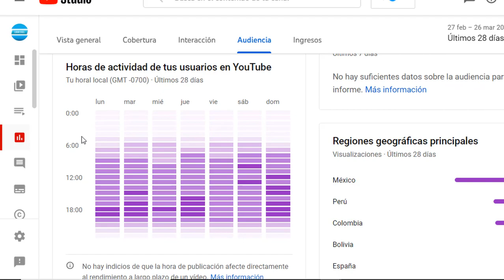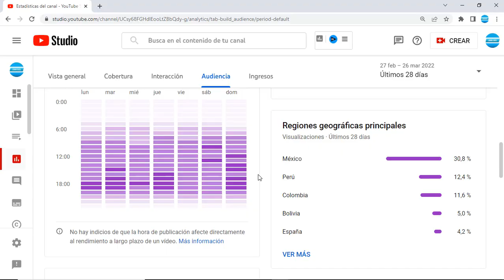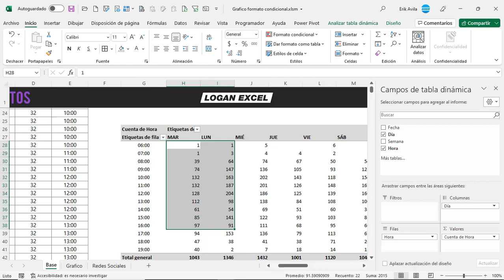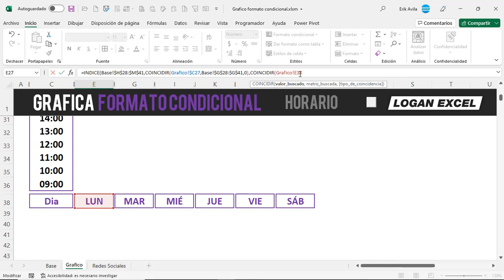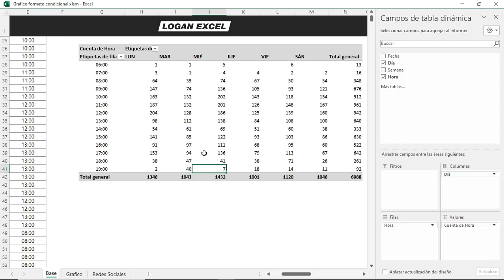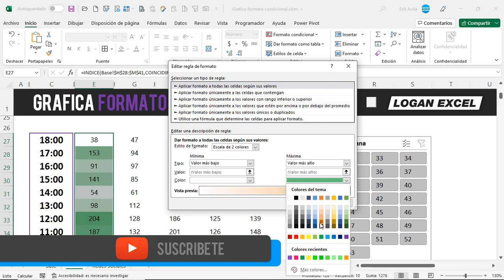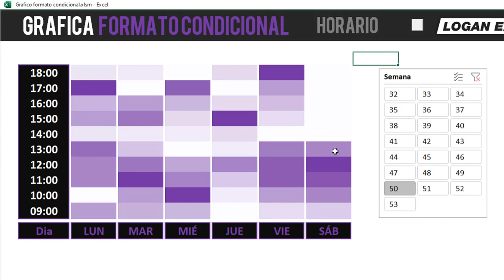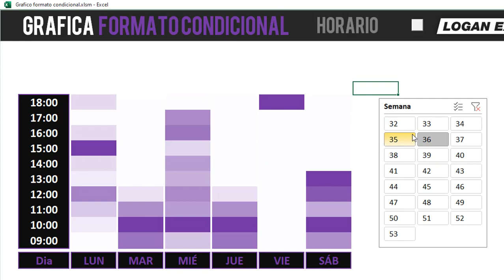Grafica con formato condicional en Excel, 📊 grafica con horario y escala de colores y Segmentador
✅ Aprende a crear tus propias graficas personalizadas con formato condicional y escala de colores, vuélvelo dinámico con segmentadores.

En este tutorial veras como se puede crear cualquier grafico y hacerlo en Excel, vamos a ver un ejemplo de mis estadísticas de contenido en YouTube crearemos un grafico para saber en que horario  tengo mas vistas y lo identificaremos con una intensidad del color con la opción de formato condicional, un grafico muy útil para hacer el análisis de saber en que momento publicar videos.

01:57 Base de datos con los horarios
02:47 Crear tabla dinamica por horarios
03:36 Estructurar grafica para formato condicional
04:30 Funcion INDICE y COINCIDIR
06:34 Segmetador de datos por semana
07:18 Agregar formato condicional - Escala de color
08:53 Diseñar y formato al grafico